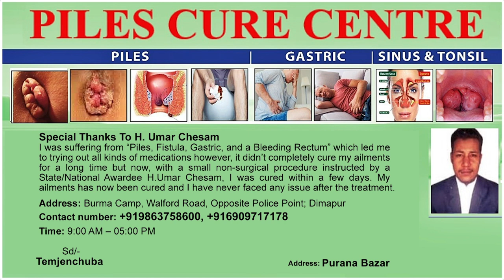DEVASTATING FIRE DESTROYS SEVERAL HOUSE IN GUWAHATI; NEARLY 12 CYLINDERS EXPLODES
A massive fire broke out in Guwahati on 9th December where properties worth several lakh of rupees and many houses were gutted in the fire. The incident took place in a slum area of Fatasil Ambari where at least 12 cylinders exploded which caused the huge damage. Firefighters rushed to the spot and no casualties were reported from the incident. The cause of the fire outbreak could not be ascertained yet